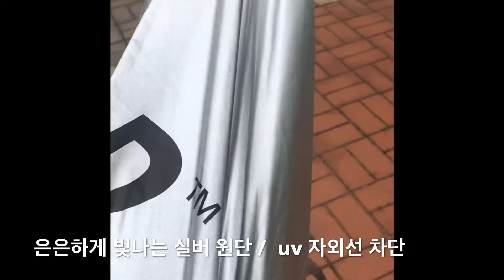Tour ad golf umbrella 투어에이디 초경량 골프우산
투어에이디 골프우산